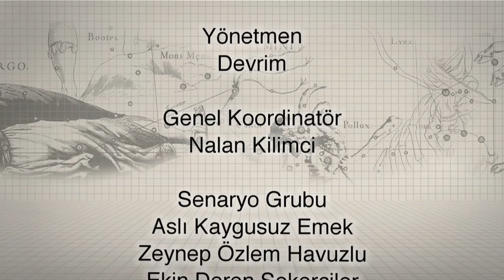Yıldızın Parlasın - 8. Bölüm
Head & Shoulders Sunar! "Yıldızın Parlasın" yeni bölümleri için sayfasını ziyaret ediniz.